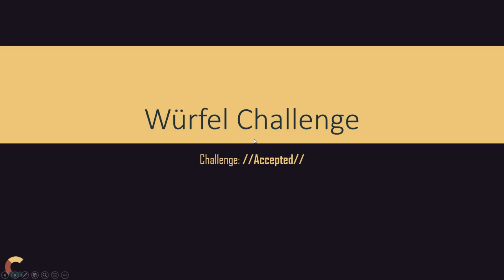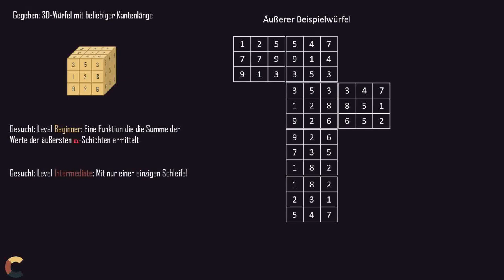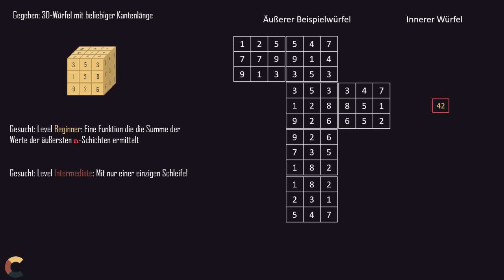Coding Challenge 12 2020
Lust zu programmieren? Funktionen und Arrays sind kein Problem mehr für dich? Na dann viel Spaß